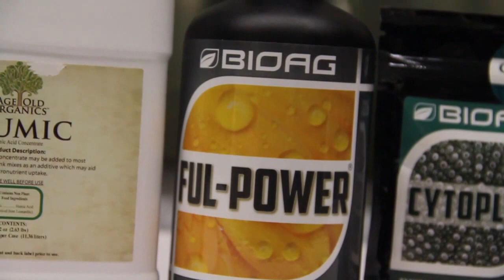How and when to use Fulvic Acid or Humic Acid in your garden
If you want to add Fulvic or Humic Acid to your indoor gardening  or hydroponic nutrient line watch this video to better understand their differences and why you should be using them.

Using Fulvic and Humic acids can increase nutrient uptake in plants resulting in better quality and higher yields. If you see both of these as a positive you might want to give one of these products a try!

for more info and to purchase!